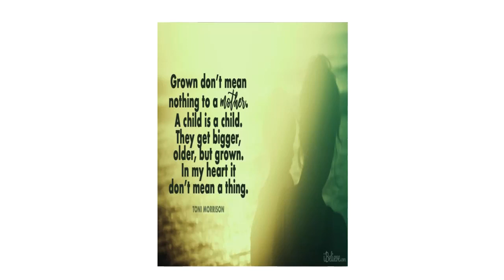Kandulu Hela .... Cover song by Lakmal Perera (Lakiya)